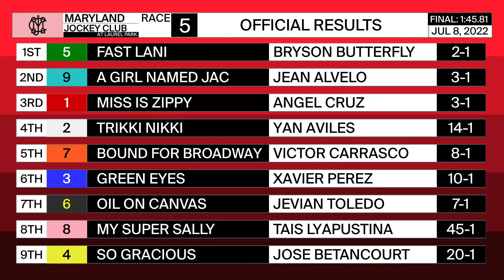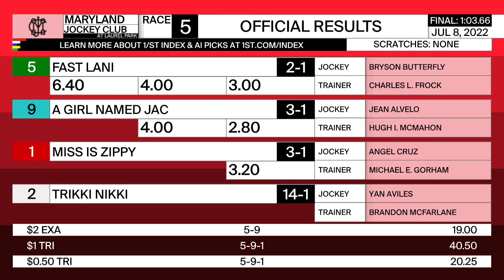Laurel Park 7 8 2022 Race 5